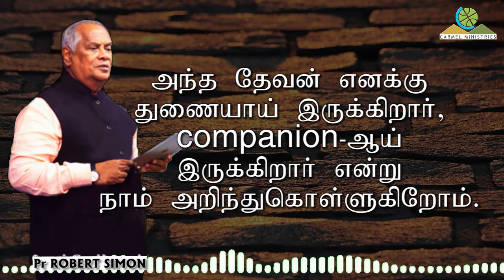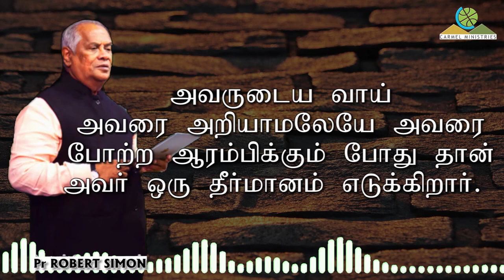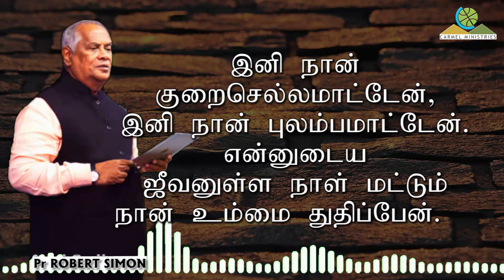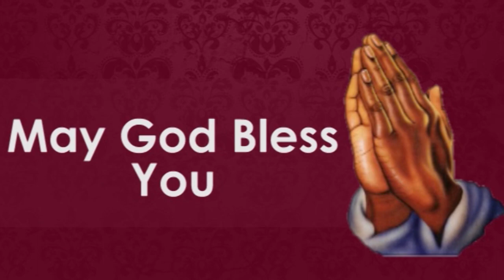மனம் திறந்து பேசுகிறேன் - 26052021 | போதகர்: இராபர்ட் சைமன் | Carmel Ministries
Sermon Title / தேவ செய்தி தலைப்பு : மனம் திறந்து பேசுகிறேன் - 25052021